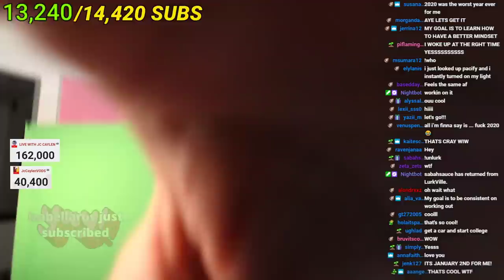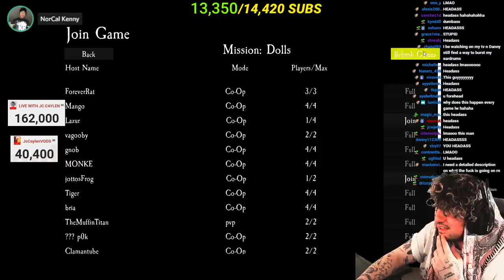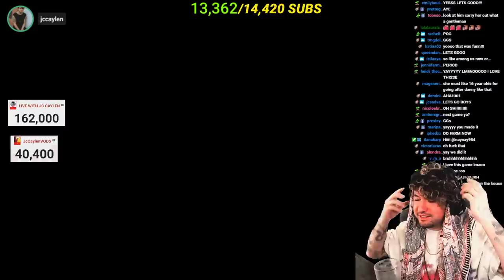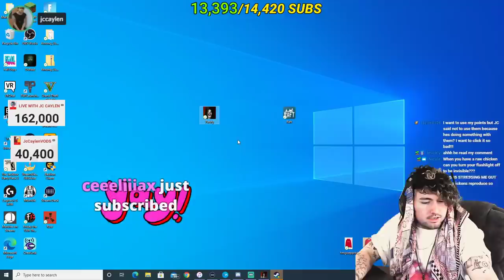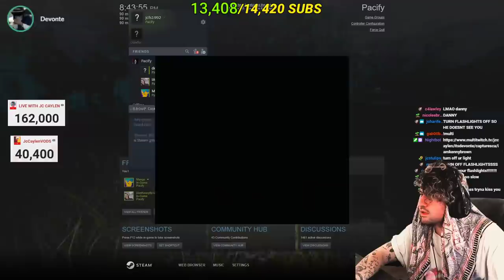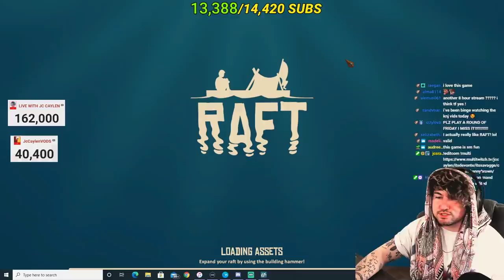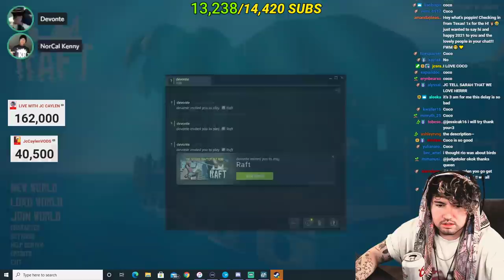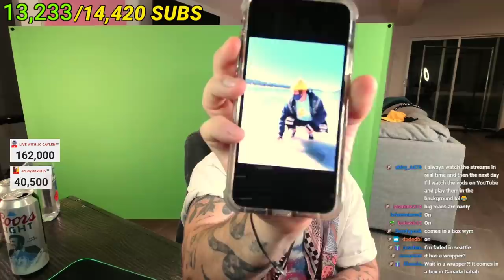Jc Caylen plays the SCARIEST GAME EVER! (hilarious) *FULL STREAM*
this is the scariest game ever.